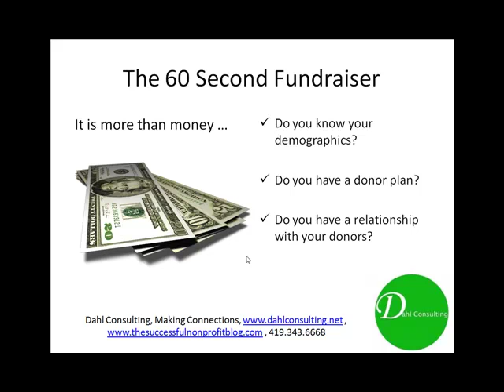The 60 Second Fundraiser Donors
The 60 Second Fundraiser Tips On Donors